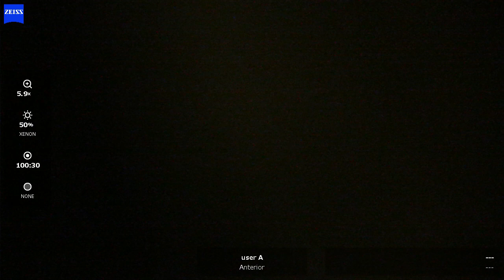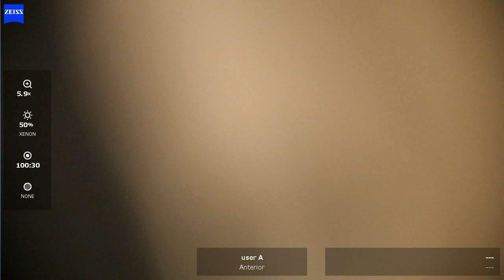OD 2024 02 06 140537 phaco ASX3